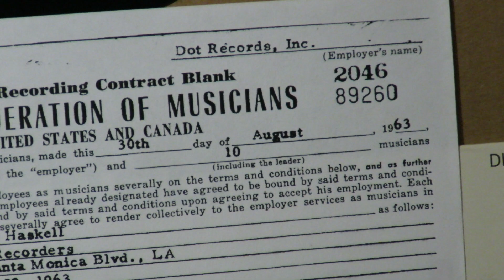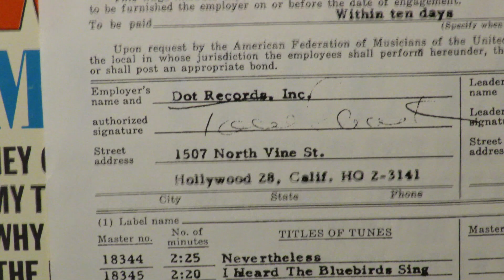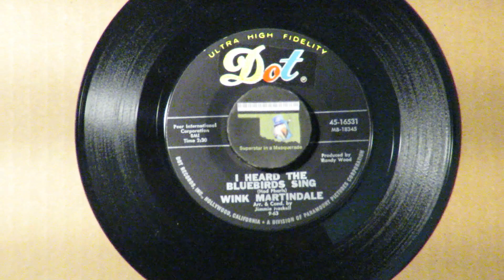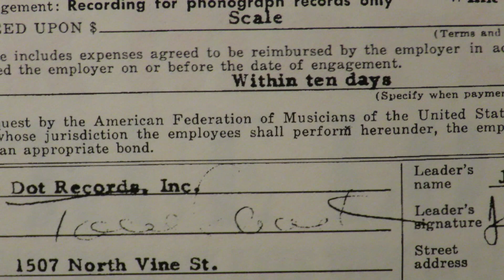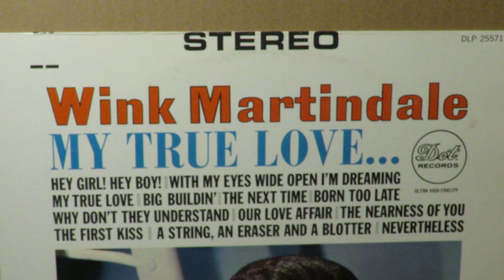Wink Martindale "Nevertheless" "I Heard the Bluebirds Sing" 1963 Leon Russell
60s TV game show host Wink Martindale was also a singer.  He hit the Top Ten in 1959 with "Deck Of Cards."  Leon Russell was the piano player on the August 1963 session for these songs released on a Dot single by Wink.  "Nevertheless" was also used on his album My True Love, which Leon played the piano on when tracks were recorded in October 1963.  Some of the album songs, like "My True Love" and "Our Love Affair" were duets with Robin Ward, who had a Top Twenty hit at the end of 1963 with "Wonderful Summer."  You guessed it, the piano player on Robin's hit was Leon!  Several other songs by Robin had Leon among the musicians on them.